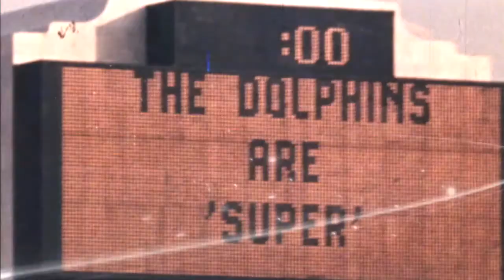A Madden NFL 25 Miami Dolphins Rebuild // Year 1 // AFC Championship Round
Welcome to the first season of my rebuild. I will take hold of the Miami Dolphins in Madden NFL 25 and do my best to get 3 consecutive 10 plus win seasons or playoff appearances. Only then, will the rebuild be complete. So follow along on the journey as I try to be success, in as short of a time period, as possible.

Recap
The 2013 season is over and the Dolphins have somehow figured out how not to collapse at the end of the year. Finishing 9-7 and going to the playoffs. With Tannehill performing poorly. The defense will have to step up if they want to have any kind of run in the playoffs.

Team Season Leader
Pass Attempts: (519) - Ryan Tannehill
Pass Completions: (269) - Ryan Tannehill
Passing Yards: (3,177) - Ryan Tannehill
Passing Touchdowns: (7) - Ryan Tannehill
Passing Interceptions: (20) - Ryan Tannehill
Rushing Attempts: (290) - Michael Turner
Rushing Yards: (1,012) - Michael Turner
Rushing Touchdowns: (9) - Michael Turner
Receptions: (65) - Brian Hartline
Receiving Yards: (956) - Mike Wallace
Receiving Touchdowns: (5) - Mike Wallace
Tackles: (136) - Philip Wheeler
Sacks: (18) - Cameron Wake
Interceptions: (5) - Brent Grimes
Field Goal Attempts: (36) - Dan Carpenter
Field Goal Made: (28) - Dan Carpenter
Punts: (118) - Brandon Fields
Punt Yards: (5,486) - Brandon Fields
Punt Average: (46.5) - Brandon Fields

All-Time Record Against Opponents
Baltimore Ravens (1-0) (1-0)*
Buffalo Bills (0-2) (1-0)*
Oakland Raiders (0-0)
St. Louis Rams (0-0)
All-Time Record: 9-7